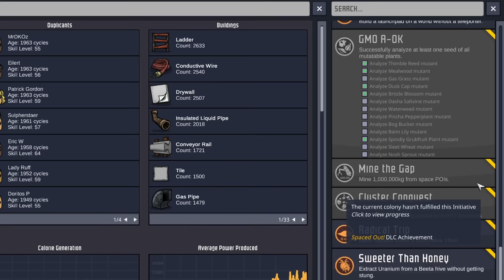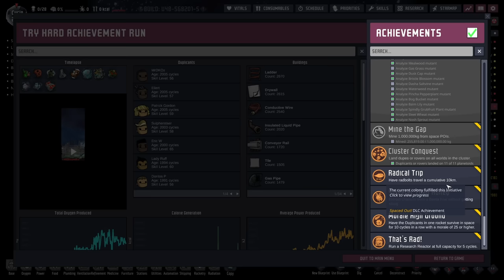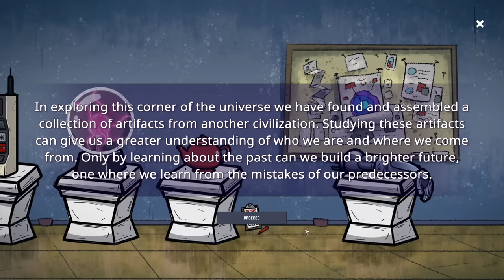Cosmic Archaeology Complete! | Max Diff Achievement Run | Ep 39 | ONI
Future plans:

Finish achievements